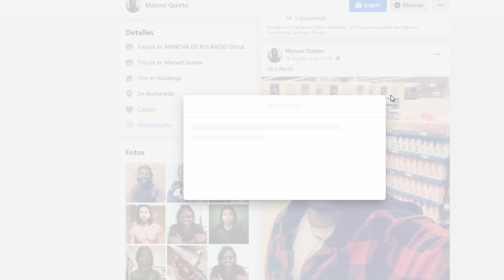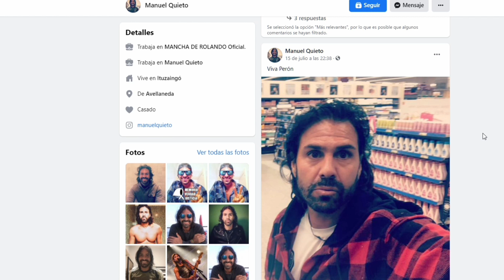Arrepentido K: líder de La Mancha de Robando, ¿regañado?